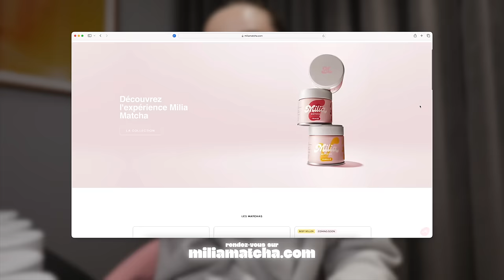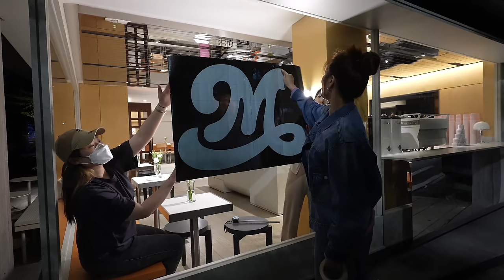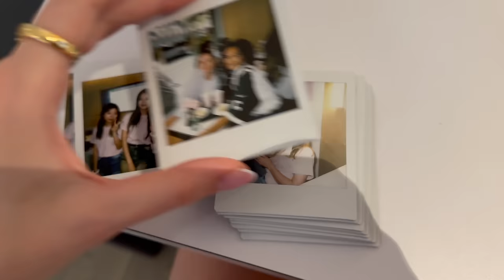J'OUVRE MON CAFÉ À SÉOUL